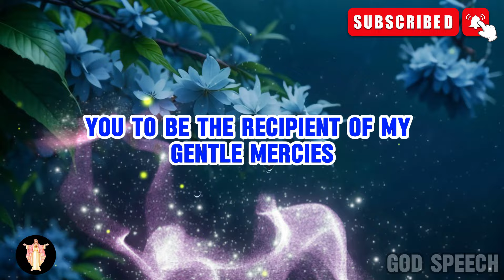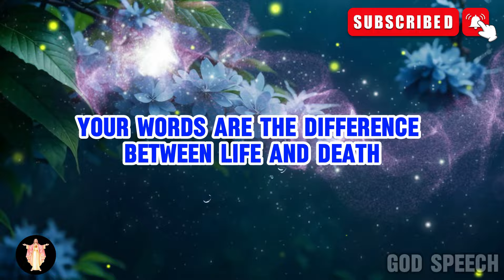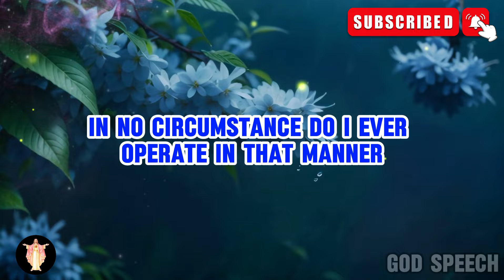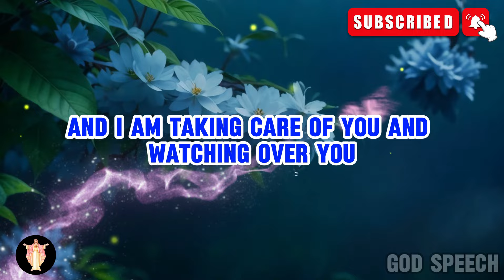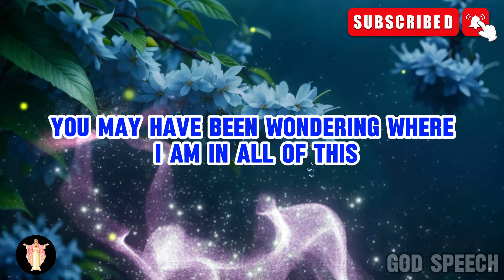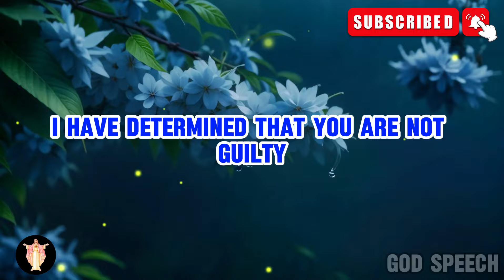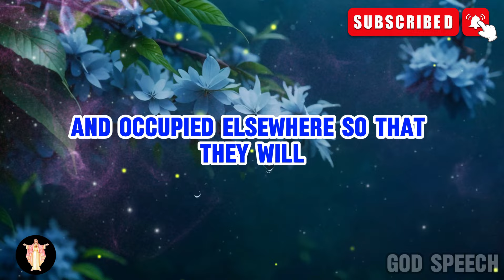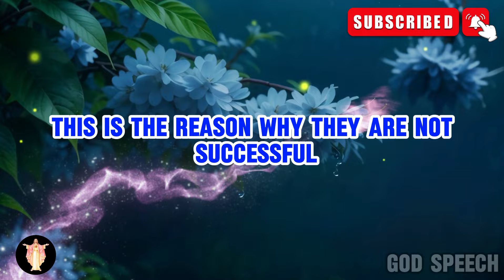Your Friend is Hacked Your Phone...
93% of people don't know this truth about their zodiac sign. Do you?

God message
Jesus
Jesus message
God messages
Urgent message from God
Jesus says
Angel Signs
God msg
God helps
Godly quotes
Bible Quotes
God says
Positive life affirmation
Lord Helps
Jesus quotes
God
Angels message
Universe message
Life quotes
Money miracle
Financial abundance
Angels message
Jesus message
Godly quotes
Faith quotes
Universe message
Angel message

Credits:
 Video - Pixabay